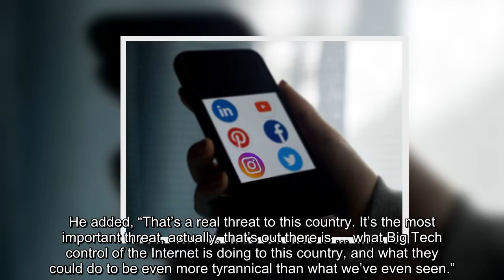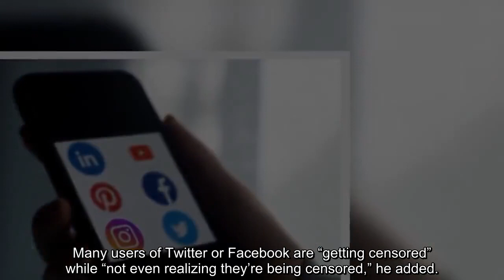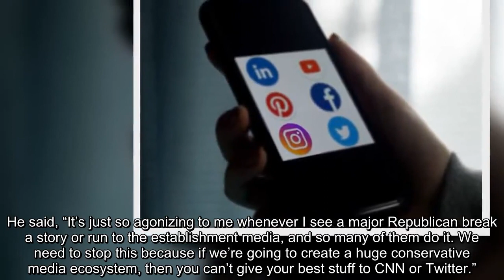Rep Devin Nunes Big Tech Could Shut Off All Republicans’ Credit Cards and Banking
Rep. Devin Nunes (R-CA) warned of a possible increase in abusive control and censorship from Big Tech in an interview with Breitbart News.